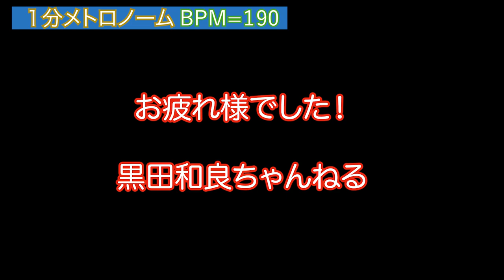１分メトロノームBPM=190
楽器などの毎日練習に是非ご使用ください！

練習のやり方はこちらで！

１分メトロノームBPM=190